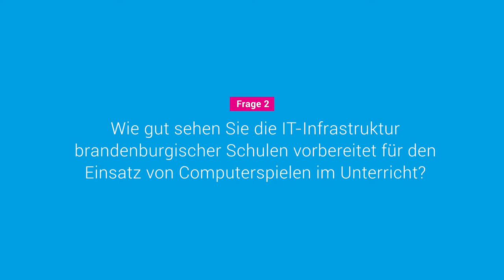Volkmar Eich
Landesvorstand FDP Brandenburg und
stellv.Vorsitzender im BFA Medien, Internet und
digitale Agenda